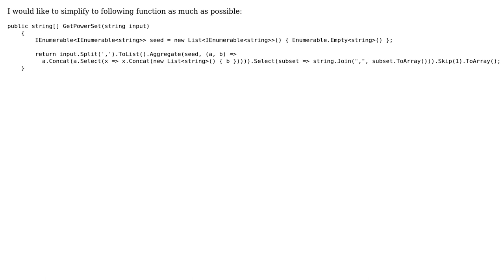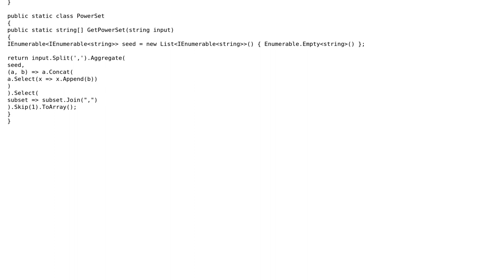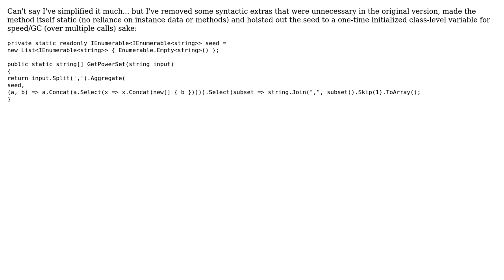Code Review: Simplify a powerset function in C# (2 Solutions!!)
Code Review: Simplify a powerset function in C#

With thanks & praise to God, and with thanks to the many people who have made this project possible! | Content (except music & images) licensed under CC BY-SA | Music | Images & others | With thanks to user palacsint user o17t H1H' S'k user Jesse C. Slicer user Dr. Wily's Apprentice and the Stack Exchange Network Trademarks are property of their respective owners. You are responsible for your own actions.